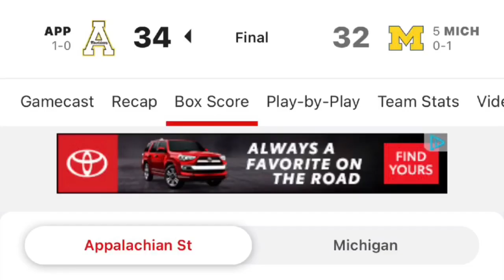Recreating Armanti Edwards’s BEST GAME + The Upset of The Century😱 [College Football Revamped]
Youtube  - @college football revamped